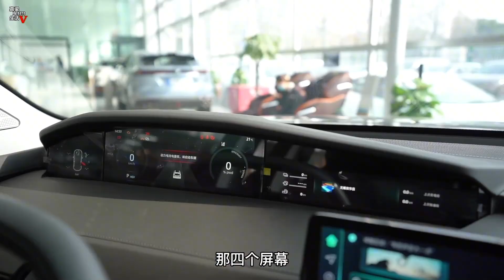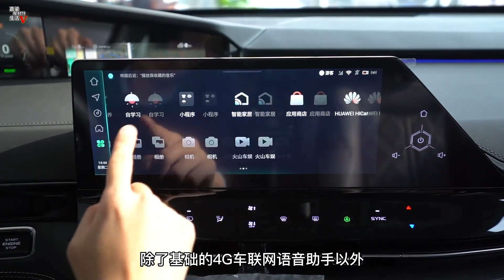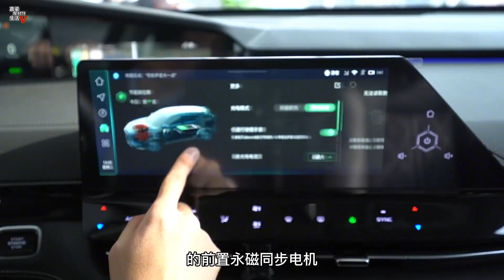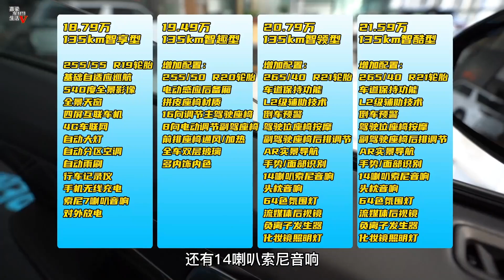嘉梁探店，解读长安UNI-K智电iDD，20万级混动中型SUV